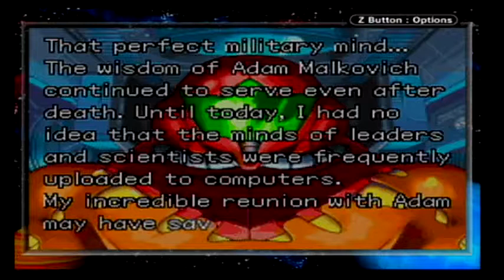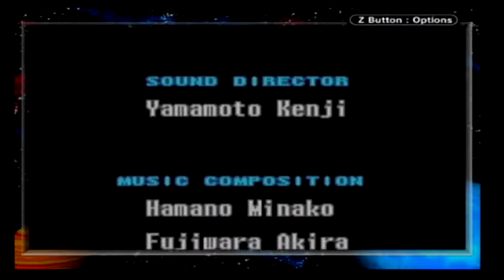Let's Play Metroid Fusion Part 15 Samus Aran X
The final showdown with the creature that started all of this.  We blew up the planet where Samus' war with the Metroids began.  Now we destroy the home world of both the Metroids and the X Parasites.

Metroid is the property of Nintendo